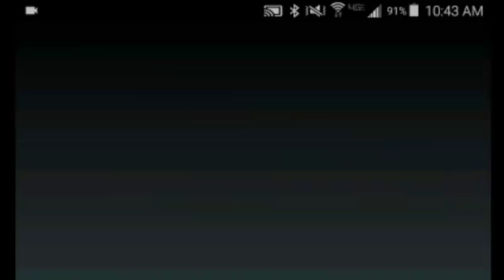WHACK YOUR BOSS W/ SUPERPOWERS | GODZILLA!!